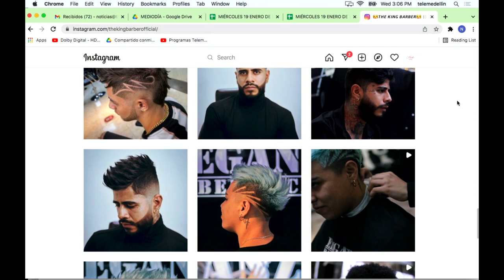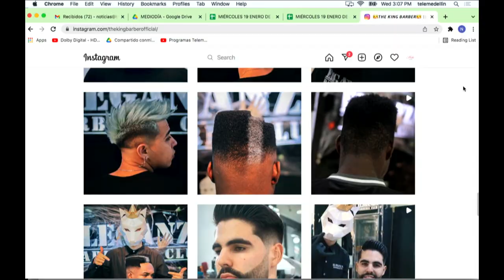Neva - The King Barber [Estilo Medellín] Telemedellín